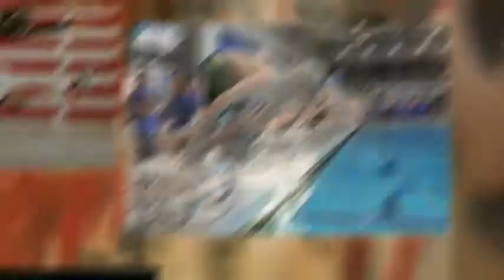Cloverleaf High School - 2015 Concert Video